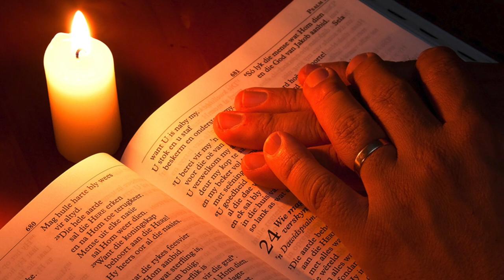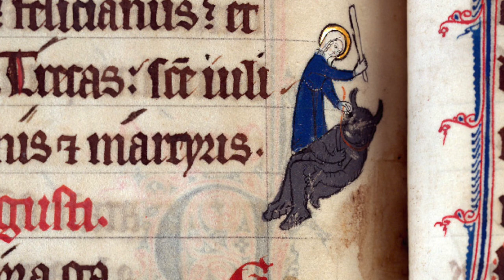Our Lady and the Prophecy of Saint Louis de Montfort for the Last Days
In this video we share Our Lady and the Prophecy of Saint Louis de Montfort for the Last Days.

Saint Louis Marie de Montfort was a French Roman Catholic priest and confessor.

He was known in his time as a preacher and  is known for his particular devotion to the Blessed Virgin Mary and the practice of praying the Rosary.

The following comes from Saint Louis de Montfort in his Treatise on True Devotion (paragraphs 49 and 50).

God wishes to make Mary better known in the latter times.

God wishes therefore to reveal Mary, his masterpiece, and make her more known in these latter times:

Because she kept herself hidden in this world and in her great humility considered herself lower than dust, having obtained from God, his apostles and evangelists the favor of being made known.

Because, as Mary is not only God's masterpiece of glory in heaven, but also his masterpiece of grace on earth, he wishes to be glorified and praised because of her by those living upon earth.

Since she is the dawn which precedes and discloses the Sun of Justice Jesus Christ, she must be known and acknowledged so that Jesus may be known and acknowledged.

As she was the way by which Jesus first came to us, she will again be the way by which he will come to us the second time though not in the same manner.

Since she is the sure means, the direct and immaculate way to Jesus and the perfect guide to him, it is through her that souls who are to shine forth in sanctity must find him.

He who finds Mary finds life, that is, Jesus Christ who is the way, the truth and the life.

But no one can find Mary who does not look for her.

No one can look for her who does not know her, for no one seeks or desires something unknown.

Mary then must be better known than ever for the deeper understanding and the greater glory of the Blessed Trinity.

In these latter times Mary must shine forth more than ever in mercy, power and grace; in mercy, to bring back and welcome lovingly the poor sinners and wanderers who are to be converted and return to the Catholic Church; in power, to combat the enemies of God who will rise up menacingly to seduce and crush by promises and threats all those who oppose them; finally, she must shine forth in grace to inspire and support the valiant soldiers and loyal servants of Jesus Christ who are fighting for his cause.

Lastly, Mary must become as terrible as an army in battle array to the devil and his followers, especially in these latter times.

For Satan, knowing that he has little time; even less now than ever; to destroy souls, intensifies his efforts and his onslaughts every day.

He will not hesitate to stir up savage persecutions and set treacherous snares for Mary's faithful servants and children whom he finds more difficult to overcome than others.